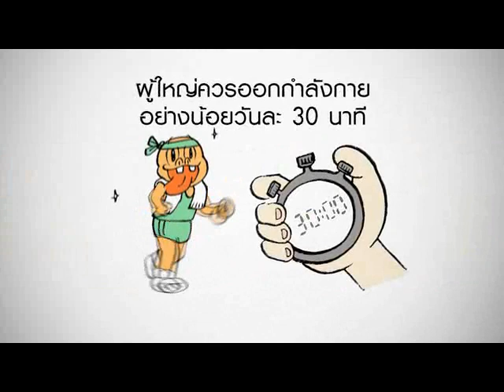เรื่องบันดาลใจ ตอนที่ 24 ออกกำลังแก้โรค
ออกกาศทุกวันเสาร์ หลังข่าวภาคค่ำทางโมเดิร์นไนน์ทีวี